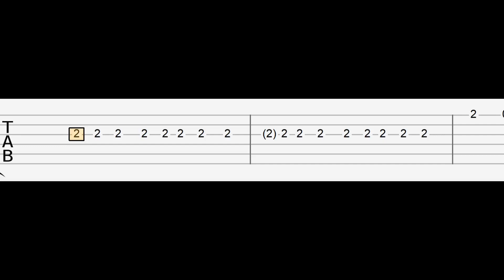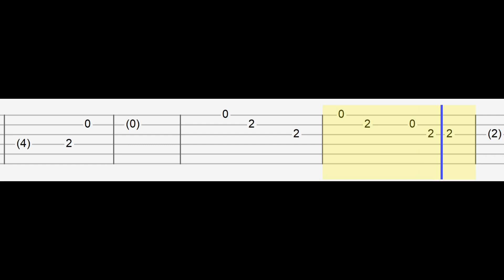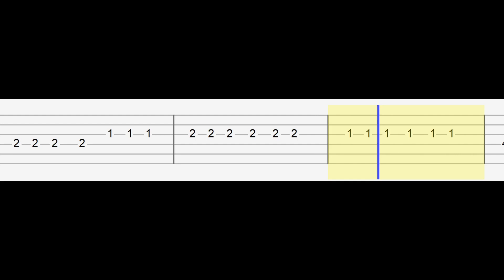YUNGBLUD - god save me, but don't drown me out (Easy Guitar Tabs Tutorial)